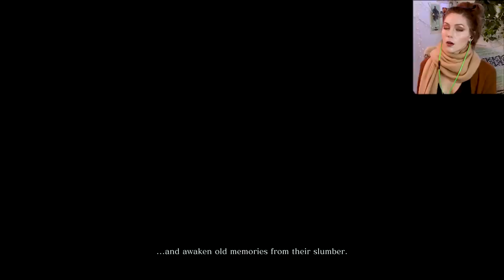Mini Boss & Ashina Outskirts | Sekiro: Shadows Die Twice Pt. 2 | Marz Plays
In part 2, we push forward into the Ashina Outskirts all while learning more combat mechanisms and experiencing a serious difficulty spike!

Richard Y ▪ Kai B ▪ Dizzy ▪ iD ▪ Exskwerl ▪ Jeremiah S ▪ Nyjah M ▪ Raymond V ▪ Brandon H ▪ CountP ▪ Blake B ▪ Alex G ▪ M Eiffel ▪ Lucid▪ Alex G ▪ Ricky H ▪ Romil B  ▪ Dan M ▪ Joseph P ▪ NellY ▪ Mr. P ▪ Tino N ▪ Scott D ▪ Dolphin ▪ Marty ▪ JJ